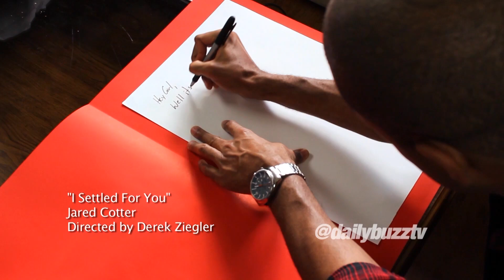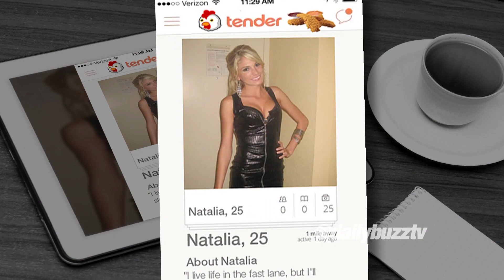"I Settled For You"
Jared Cotter sings his true feelings in this original Valentine's Day song.

written and directed by: Derek Ziegler

performed by: Jared Cotter

sound engineer: Nathan Durazzo

LYRICS:

Well it's Valentine's Day baby

and I got something to get off my chest

you ain't like the rest.

I've had many, many lovers

spent a-lotta time under covers

but you're different from all the others.

and when I say "different" I mean a bit strange

a little odd, unstable, grotesque, and deranged

On a scale from 1 to 10 you're a 0.9

You even got an Adam's Apple bigger than mine, baby

I could've had it all if I wanted to

But I settled for you

A decision I regret making

but all the normal girls were already taken

I used to go for the Gold, but I settled for Bronze

I wanted a Queen but ended up with a Pawn, yeah

Girl, it's sad but it's true

Now at first I thought you were an angel

sent from above, but that's simply not the case.

But if you truly fell from Heaven

well then you must've fell real hard, and landed right on your face.

I used to date dimes but you're more like a nickel

When we kiss, your mustache gives me a tickle

Hair on your back, a mouth full of foam

When I took you to the Zoo you said "It's great to be home!"